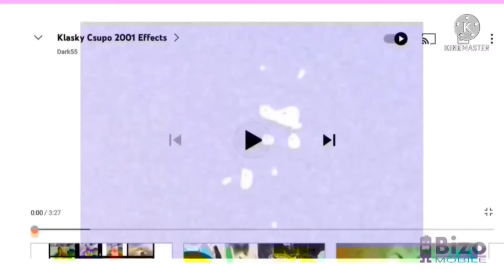javi is crying csupo confusion